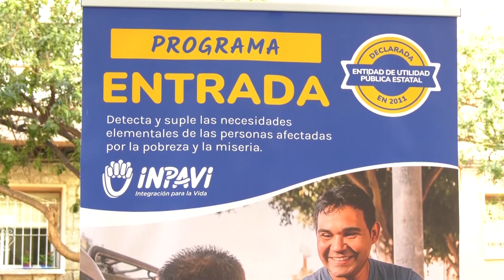INPAVI reparte 12 000 kilos de alimentos a familias pobres en Alicante